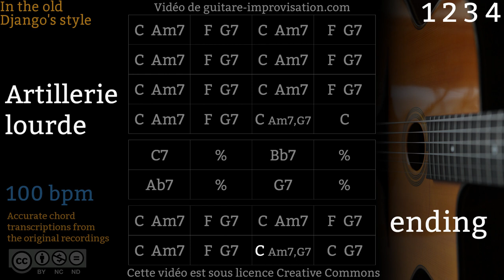Artillerie lourde (100 bpm) - Gypsy jazz Backing track / Jazz manouche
Si ce Backing Track de Artillerie lourde vous a aidé à progresser pensez à soutenir mon travail en vous abonnant à cette chaîne.